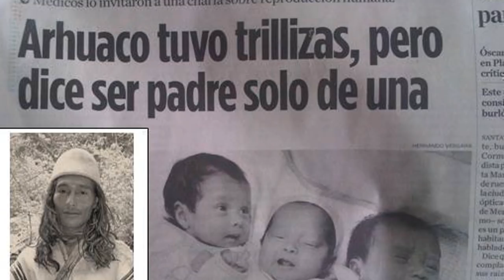PAISAVLOGS - MI PAPA ME ABANDONO POR DECIRLE AGUGUTATA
AQUÍ PUEDES DESCARGAR MI APLICACIÓN CON CONTENIDO EXCLUSIVO PARA TI.  ANDROID iOS

PAISAVLOGSINFO

LINKS EXTRAS
Intro creada por:
WMstudiosPro